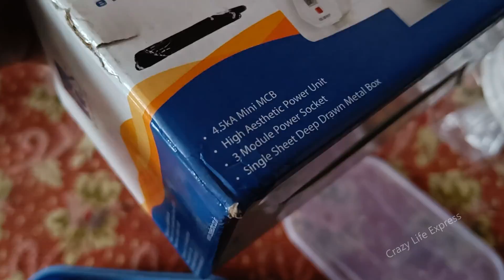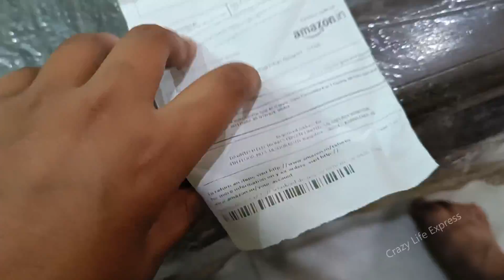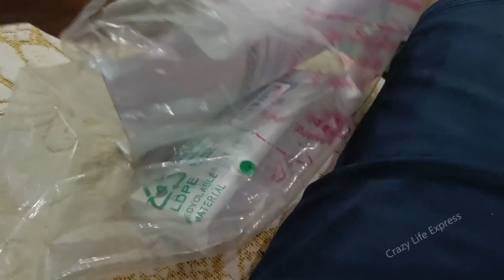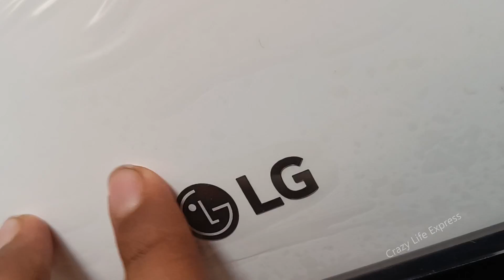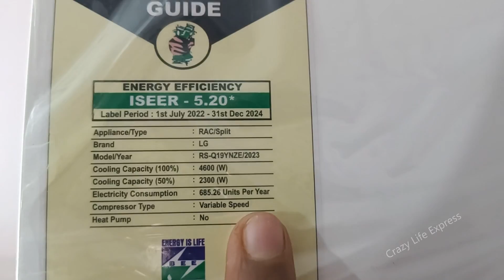LG 1.5 Ton 5 Star Dual Inverter AC 2023 | LG 1.5 Ton 5 Star Split AC Unboxing, Fitting & Review 2023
Crazy Life Express

Latest LG AC 2023 Models Review in Hindi by Emm Vlogs || LG 1.5 Ton 5 Star AC 2023 Model Review
LG AC Installation Review & Feature 2023 ⚡ LG 1.5 Ton 5 Star Inverter Split AC 2023 @Dealfixkaro
Best AC 2023 🇮🇳 AC Buying Guide 2023 ⚡ Best 1.5 Ton 5 Star AC in India 2023
Lg Ac Remote Guide 2023⚡Lg Ac Remote Control Manual Guide 2023⚡Lg Ac Remote Control
Lg 1.5 Ton 5 Star AI Dual Inverter Split AC 2023 Unboxing, Installation, Use & Review in Hindi
LG 1.5 ton 5 Star 2023 - 6 in 1 or 5 in 1 - Dual inverter Convertible AC Full Review & Installation
LG 1.5 Ton 5 Star Dual Inverter Split AC 2023 🔥 LG 1.5 Ton 5 Star Split AC Unboxing & Review 2023
Top 3 Best AC 1.5 Ton 5 Star AC in India 2022 🔥 AC Buying Guide 2022 🔥 Best AC in India 2022
best 1.5 ton ac in india 2023 ⚡️ Best 1.5 ton 5 star inverter ac in India 2023 ⚡️ Best split AC 2023
LG AC 2023 Models Review in Hindi || LG Dual Inverter Air Conditioner 2023 Models Review in Hindi
3 Star vs 5 Star | Which AC is the best for you? Fine Differences no one is talking about! [Hindi]
Top 5 Best AC in 2023 ⚡ 1.5 Ton ⚡ Best AC 2023 ⚡ AC Buying Guide 2023 ⚡ AC Under 40000.
lg convertible ac review
lg 1.5 ton ac review
lg window inverter ac 1.5 ton 5 star review
best lg ac 2023
lg ac best model 2023 model
lg inverter window ac review
lg convertible ac
best ac of lg 2023
lg 1.5 ton 5 star inverter ac 2023
new model lg window ac
best window ac inverter
lg air conditioner 2023
2023 model lg window ac
latest lg ac 1.5ton 2023
lg window ac 2023 review
lg dual inverter air conditioner 2023
latest lg ac 1.5 ton 2023
finally AC lagva liya
LG 1.5 ton 5 star inverter AC 2023 vlog
LG AC unboxing and review 2023
LG AC unboxing 2023
LG AC review 2023
lg 1 ton 4 star dual inverter ac

Warning:
This composition has acquired copyright, due to the fault of persons who uploaded these tracks to digital platforms without  permission of the original author and, precisely because of this, many people receive warnings about "copyright infringement". We appologise!